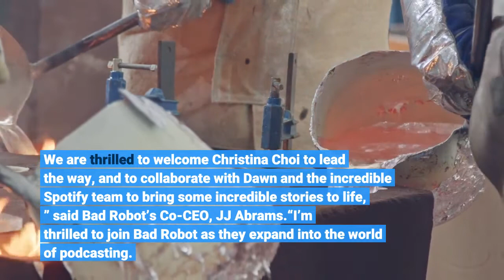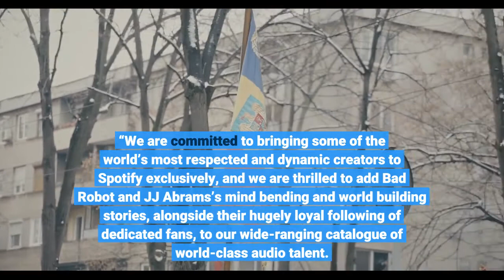Bad Robot Launches Podcast Unit Hires Audible’s Christina Choi Strikes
JJ Abrams’ Bad Robot is moving into the audio space. The production company is launching its own podcast division and has hired former Audible and Spotify exec Christina Choi to head the unit. The Lovecraft Country and UFO producer has also struck a first-look deal with Spotify. Bad Robot Audio will be run by Head of Podcasts Choi. She was most recently Director of Content Partnerships, Content Acquisition and Development at the Amazon-owned business. She joined Audible in August 2020, having spent seven years at Spotify, most recently as Senior Creative Producer. It is Spotify’s latest high-profile deal in the podcast space following deals with the likes of the Obamas through their Higher Ground Productions and Prince Harry and Meghan Markle’s Archewell Audio.“Podcasts have obviously become a go-to destination for entertainment, education and discovery. Given Bad Robot’s work in TV, film, games and music, podcasts was an obvious topic of conversation within the company for a long time. We are thrilled to welcome Christina Choi to lead the way, and to collaborate with Dawn and the incredible Spotify team to bring some incredible stories to life, ” said Bad Robot’s Co-CEO, JJ Abrams.“I’m thrilled to join Bad Robot as they expand into the world of podcasting. The medium allows for the imagination of creators to thrive. I’m honored to have the opportunity to build out this new venture with Katie, JJ, Brian, and the Bad Robot team. I’m also looking forward to reuniting with Spotify, which was where I started my career in podcasting. I hope through our partnership we can create quality audio content that is meaningful, inclusive, and creator first, ” added Choi.“We’re incredibly honored to welcome visionary JJ Abrams and his renowned Bad Robot productions into the Spotify family. Bad Robot productions have produced some of the world’s most riveting and award-winning content and we cannot wait to see how their imaginative stories transcend into the audio space” said Dawn Ostroff, Chief Content and Advertising Business Officer. “We are committed to bringing some of the world’s most respected and dynamic creators to Spotify exclusively, and we are thrilled to add Bad Robot and JJ Abrams’s mind bending and world building stories, alongside their hugely loyal following of dedicated fans, to our wide-ranging catalogue of world-class audio talent. ”